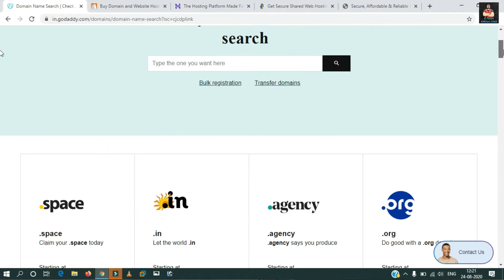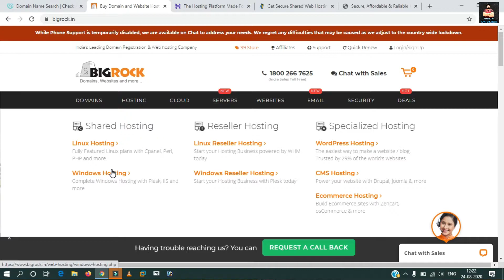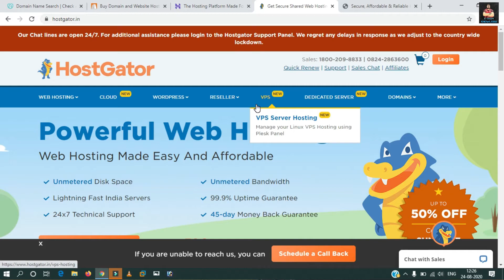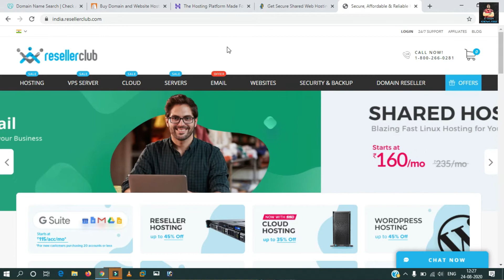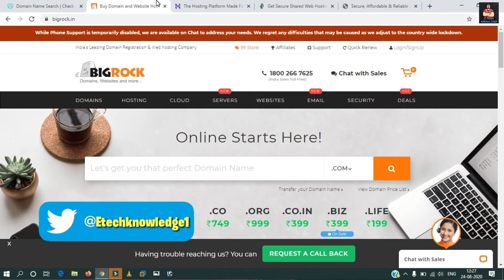Best Domain and Hosting Provider 2021 | Cheap & Affordable Web Hosting For WordPress, Web Hosting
Best Fast & Affordable Web Hosting for Beginners (2020) in India. One of the Most Reliable & CHeap Web Hosting for Beginners. I will share my Review of Hostinger & Bigrock and more 3 comapny Why Beginners should Buy This Cheap Web Hosting which is one of the Best WordPress & Web Hosting in India for Beginners.